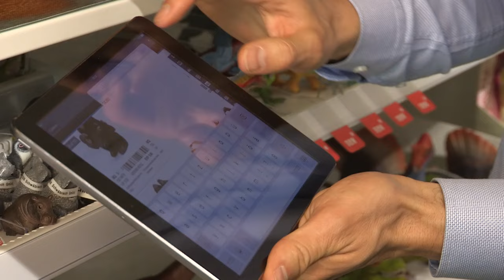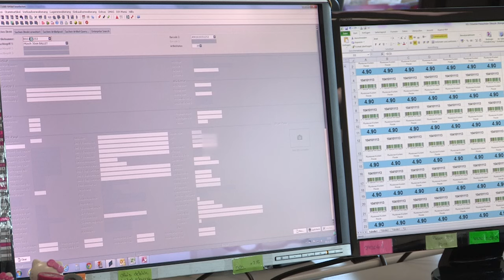IT-Konkret | Sombo AG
Anhand konkreter Fallstudien zeigt IT-Konkret, welche Erfahrungen Unternehmen bei der Einführung von Geschäfts-Software gemacht haben. IT-Konkret vermittelt Anwendern praxisnahes Wissen und interessante Anregungen für einen effizienten Einsatz von Unternehmenslösungen. Dabei stehen nicht nur funktionale, sondern auch organisatorische und strategische Ansätze im Vordergrund.

IT-Konkret Fallstudien verfügen über eine hohe Glaubwürdigkeit, da sie einzeln durch die topsoft Redaktion erstellt und geprüft werden. Unter dem Label IT-Konkret demonstrieren Lösungsanbieter ihre Kompetenz.